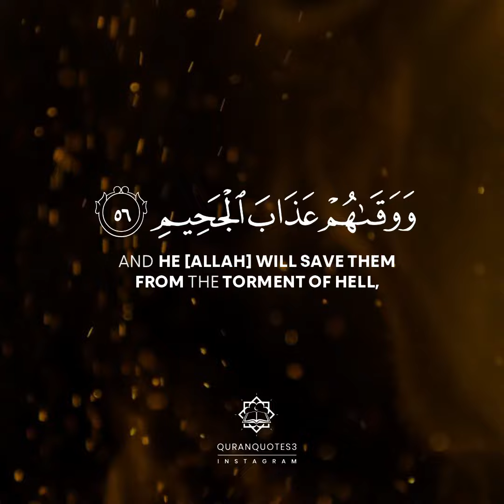Surah Ad-Dukhan Verse 51-57 | Sheikh Salah Al Mussaly (صلاح مصلي)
Indeed, the righteous will be in a secure place: Within gardens and springs, Wearing [garments of] fine silk and brocade, facing each other. Thus. And We will marry them to fair women with large, [beautiful] eyes. They will call therein for every [kind of] fruit - safe and secure. They will not taste death therein except the first death, and He will have protected them from the punishment of Hellfire. as a favour from your Lord. That is the great achievement.
Reciter: Salah Al Musally
"Join us to receive our every post on Telegram channel: Type in Search" quranquotes3 or get the link by sending a DM to us"
"Share our posts so that you get share in the rewards by the will of Allah". The Prophet Muhammad ﷺ said: "The one who guides to something good has a reward similar to the one doing it" (Muslim)⁣⁣